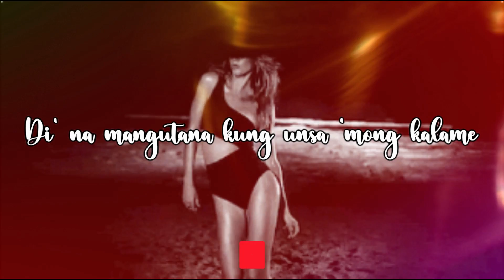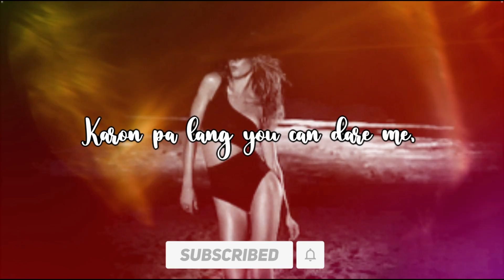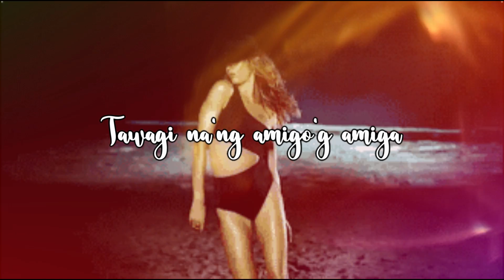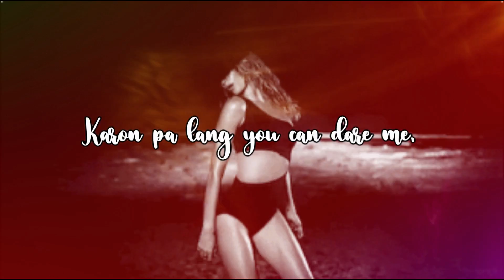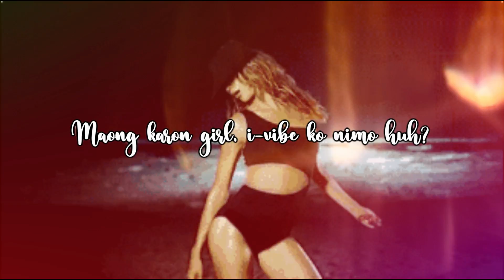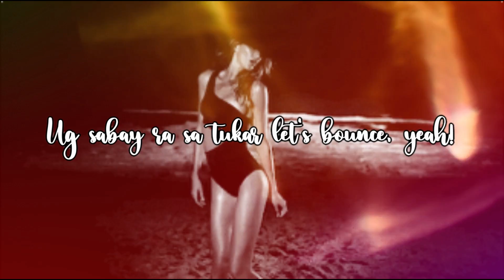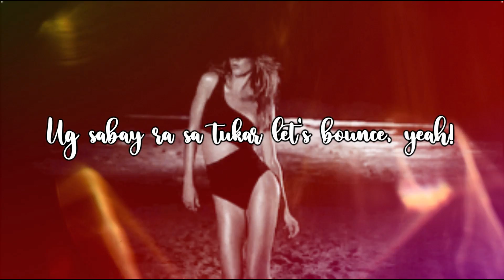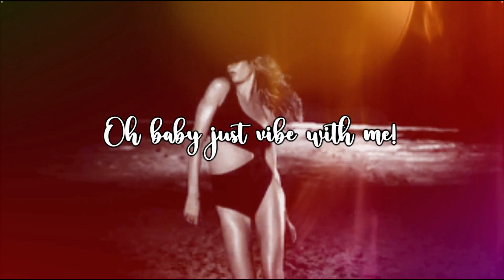DJ Hawkie - Baby Vibe With Me (Official Lyric Video)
"Baby Vibe With Me", fourth single track by DJ Hawkie. 🎧🎤🎶🎵

This song is dedicated for all girls who like all-night party in the club especially nearby ocean after sunset. To the nasty and rude girls, just listen to this song, you can definitely say "Lahi ra jud ning lami-ong baye!". 😍😙💞💕🔥🔥🔥

"Baby Vibe With Me" is now available on digital music platforms! 🎧🎤💿🎶🎵

Lyrics of "Baby Vibe With Me"

Chorus

Hey girl, come with me
Lingawon na natong gabi-i.
Bakante pa ang lugar diri
Ug sabay ra sa tukar, let's bounce yeah!
Di' na mangutana kung unsa 'mong kalame
Please can I touch your body?
Karon pa lang you can dare me,
Oh baby just vibe with me.

First Verse

Kadyut lang sa day
Medyo mingaw pa ang baybay
Nindot ba diri magtambay?
Ma'y lage unta sa lingaw-lingaw molahutay.
Tawagi na'ng amigo'g amiga
Ug uban pa natong barkada
Abrehi na'ng bino og tequila
Hasta ang grande's lamesa.
Inig pagkagabi-i diri na (oh yeah!)
Magsugod ang atoang kakiat (oh yeah!)
Wala na'y padugayon pa
Maong ihunat ang paglumpat, yeah!

Chorus

Second Verse

Smooth like daddy ang tirada nako 'ron
Sa tanang ebay ikaw ang sige kong hagwa-on
Bahala na og magkasingot basta dyutay ang pugong
Pag makit-an ang kaanyag diha nako birahon.
Lahi ra jud ka girl ug dili pa jud common
Imohang kalami makawagta'g kagutom
Dayon sa pag-ikwad nimo ako kang pahunaton
Pero di' pud tika nako pahinaykan sa inom.
Ey! Kanindot sa kasadya
'Ning gabhi-ona grabe kaayong abunda
Karon kay high intense ang atoang eksena
Kay ikaw ra man pud ang gadala sa salida.
Type na nato ni basta niining hugna
Lowkey ra man ta pero hustle panalagsa
We keep on grindin' sa mga gabi-ing sadya
Maong karon girl i-vibe ko nimo huh?

Chorus

Outro